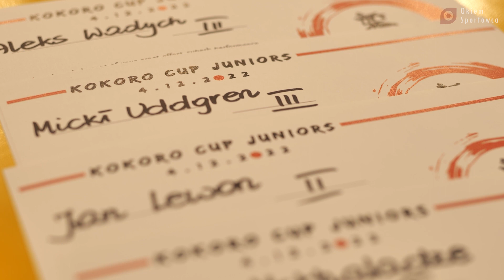Kokoro CUP Junior - Okiem Sportowca - Warszawa 04.12.2022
Walki z pełnym wachlarzem technik z kategorii seniorskich w juniorach? Proszę bardzo! W Kokoro Cup Junior w tym roku udział wzięło prawie 200 zawodników z 4 krajów! Zobaczcie relację Okiem Sportowca!

Subtitle will be avaible soon...

Jeśli podobał Ci się film koniecznie daj mi znać! ✔ Zostaw lajka albo komentarz, będzie to dobra motywacja!

🎵 Podobał Ci się beat? Sprawdź Kamila Krusa na SoundColud
Obserwuj mnie w Social Mediach! FACEBOOK